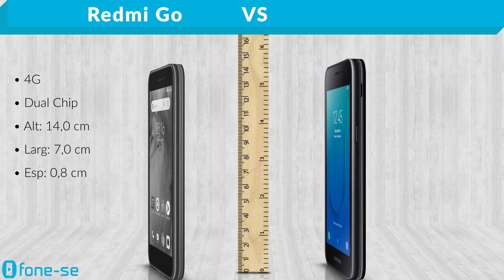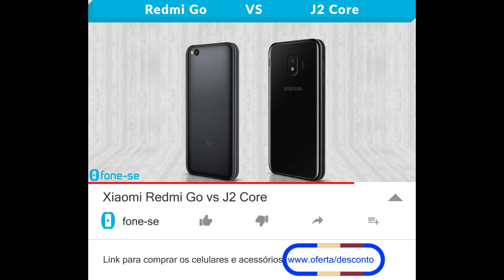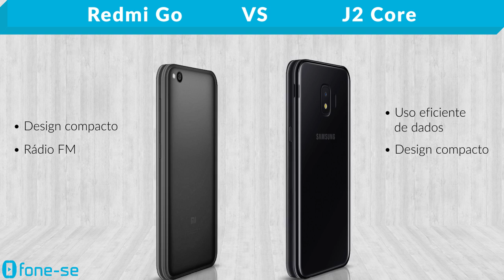Xiaomi Redmi Go vs J2 Core (Comparativo)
Confira a ficha técnica do Xiaomi Redmi Go e do Samsung Galaxy J2 Core, uma comparação de tamanho exclusiva (3D), e muito mais.

Links para comprar:

(Redmi Go)